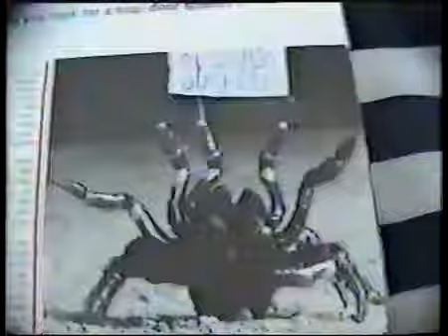Immaterial Visualisation by Dave Holman. 90s Northampton and Radlands scene video part Steve Ince